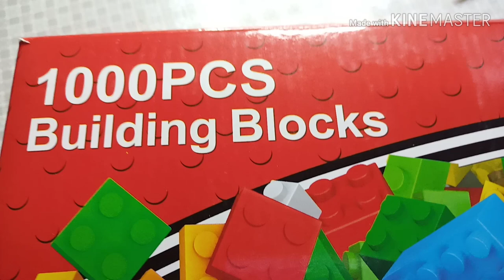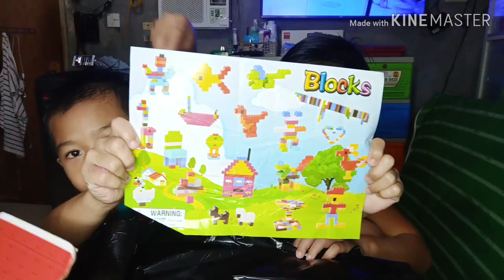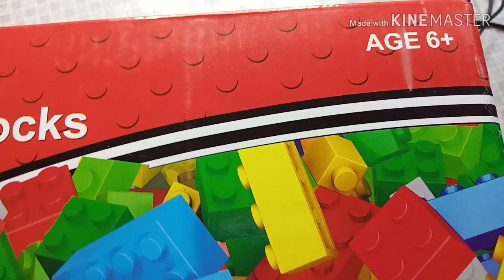1000PCS BUILDING BLOCKS | UNBOXING | SHOPEE | MAY CUARE CAMACHO